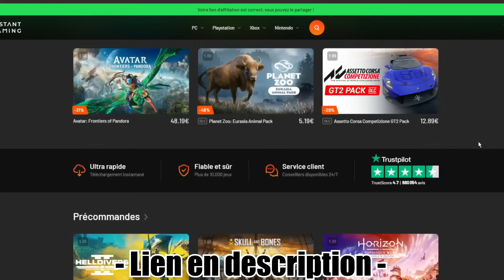Je suis l'AGENT d'un JOUEUR en CARRIÈRE sur FC24 ! (Désiré Doué)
Pour une commande de minimum 59€, obtenez 2 Maillots gratuits
Pour une commande de minimum 99€, obtenez 3 Maillots gratuits personnalisables
Pour une commande de minimum 159€, obtenez 4 Maillots gratuits personnalisables
Pour une commande de minimum 199€, obtenez 5 Maillots gratuits personnalisables